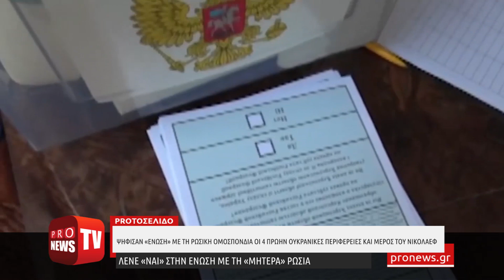Ψήφισαν «Ένωση» με τη Ρωσική Ομοσπονδία τέσσερις πρώην ουκρανικές περιφέρειες και μέρος του Νικολάεφ